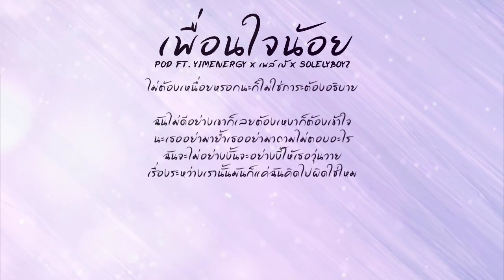POD - เพื่อนใจน้อย ( Remix ) FEAT. YIMENERGY x เพล์ เป้ x SOLELYBOYZ【Audio Lyrics】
A Remix Version Of The Original Song "เพื่อนใจน้อย : Waii"

Song : เพื่อนใจน้อย ( Remix )
Artist : POD FEAT. YIMENERGY x เพล์ เป้ x SOLELYBOYZ
Lyrics : POD , YIMENERGY , เพล์ เป้ , SOLELYBOYZ
Prod. : TII
Mixing & Mastered : POD
Video Edited : POD

Lyrics..

* ไม่ต้องโทรมานะไม่ต้องมาหาไม่ต้องวุ่นวาย
ถ้าเธอชอบคนนั้นสนิทกว่าฉันก็ห่างกันไป
ชอบก็บอกกับเขามากับฉันไปเพื่ออะไร
ไม่ต้องเหนื่อยหรอกนะก็ไม่ใช่ภาระต้องอธิบาย

นานเท่าไรที่ฉันรอเธอ
แต่พอได้เจอเธอก็มีเขา
ฉันไม่เข้าใจ เรื่องราวของเรา
ตกลงเธอรัก หรือแค่เธอเหงา

ก็เธอเป็นคนบอกมาว่าฉันต้องเดินออกไปจากเธอ
แต่ทำไมวันที่เธอเศร้าเธอเหงาเธอยังออกมานัดเจอ
ฉันไม่เข้าใจจริงๆ ว่าเธอเห็นฉันเป็นตัวอะไร
เธออย่ามาให้ความหวัง
ถ้าใจเธอนั้นไม่มีเยื่อใย

** ฉันไม่ดีอย่างเขาก็เลยต้องเหงาก็ต้องเข้าใจ
นะเธออย่ามาย้ำเธออย่ามาถามไม่ตอบอะไร
ฉันจะไม่อย่างงั้นจะอย่างงี้ให้เธอวุ่นวาย
เรื่องระหว่างเรานั้นมันก็แค่ฉันคิดไปผิดใช่ไหม

ไม่รักก็ควรจะบอก ผมมันคนกระจอก
แล้วถ้าเธอจะบอกได้โปรดอย่าจ้องตา
เพราะไม่อยากให้ใครเห็นตอนที่มีน้ำตา
ถ้าเธอไม่รักก็ไม่ควรโทรมา
เธอควรโทรไปหามันฉันไม่ใช่คนโง่จะเป็นตัวสำรอง
แล้วเธอคิดหายก็ขอให้โชคดีนะ

ยามเหนื่อยเธอก็มีเขา
ไอ่เรามันก็เเค่เงา
ฉันรู้ดีว่าเธอไม่ได้ชอบเรา

ไม่ต้องทำเป็นโทรหา
ฉันไม่อยากเป็นภาระ
ไม่อยากจะเสียใจ
เธอไม่ต้องมาวุ่นวายอีก x2